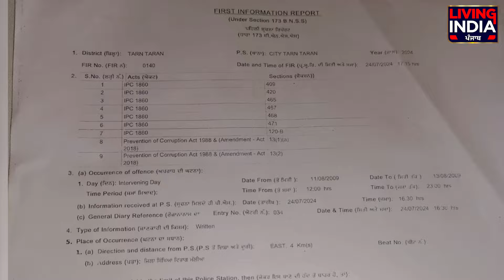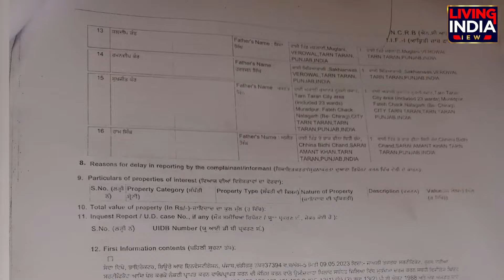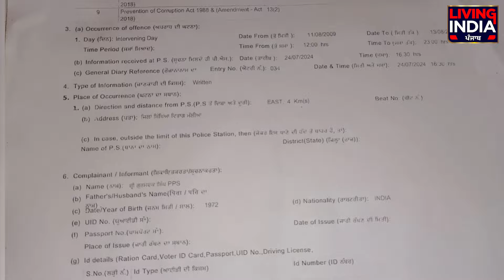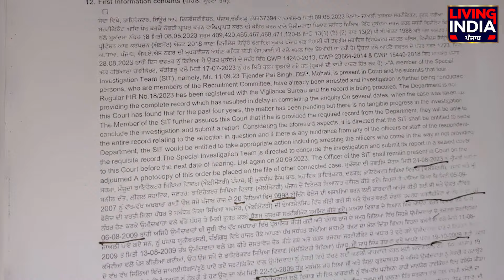ETT ਭਰਤੀ ਘੁਟਾਲਾ ਜਾਅਲੀ ਸਰਟੀਫਿਕੇਟ, ਦੇਖਾ ਕੇ ਲਈ ਸਰਕਾਰੀ ਨੌਕਰੀ